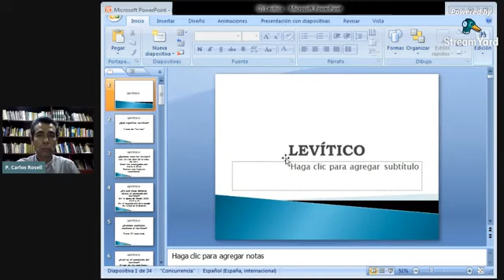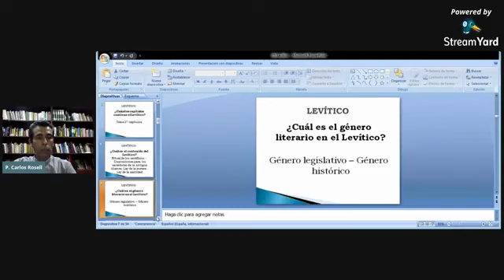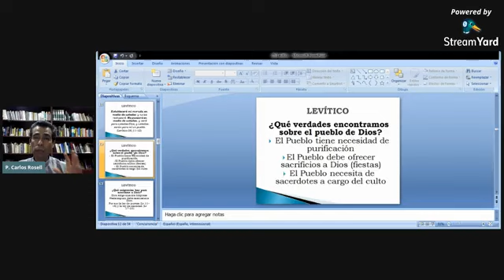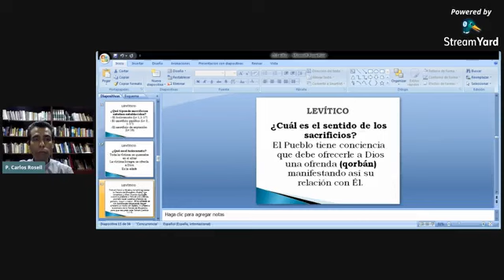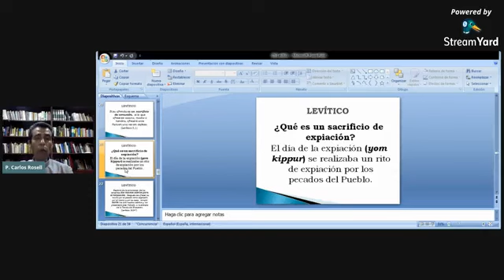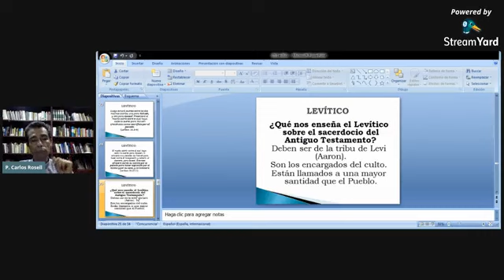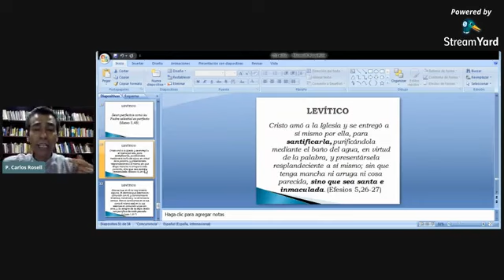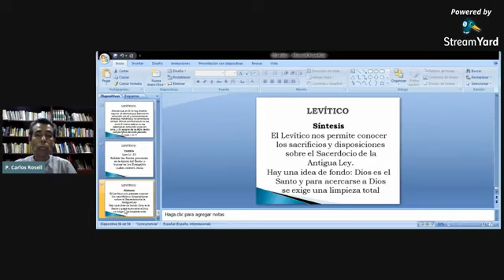Charla Bíblica, los libros de la Biblia: LEVÍTICO - Padre Carlos Rosell. (11/03/2021)